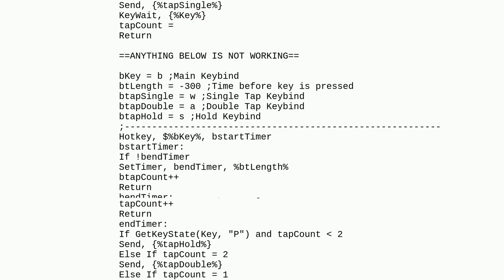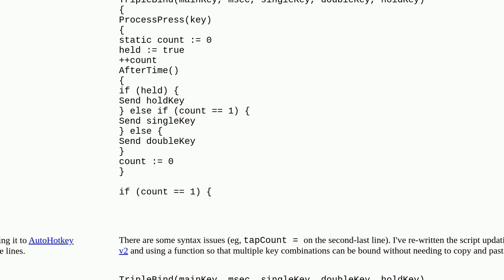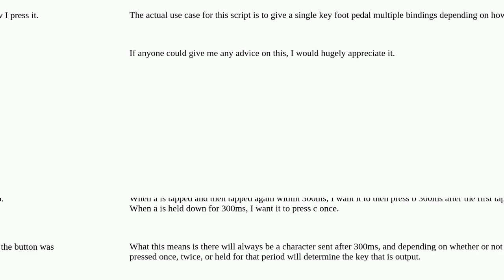This single, double and hold AHK script is not working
A special thanks goes out to the community

  autohotkey keyboard hotkeys keyboard-shortcuts